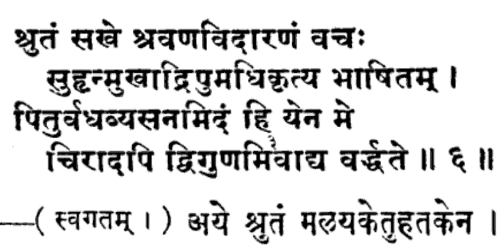atijagatI ruchirA रुचिरा romAnchanarItiH